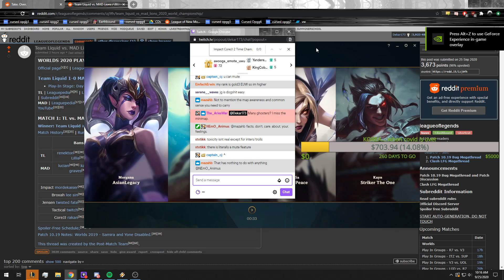THIS CAMILLE DIDN'T STAND A CHANCE!? RENGAR TOP IS BROKEN!!